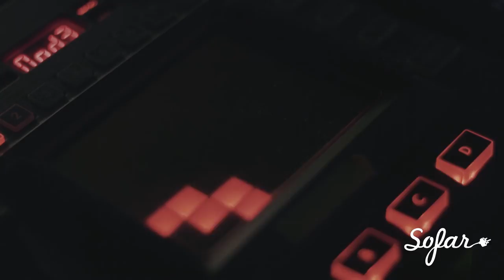Snorri Hallgrímsson - Still Life | Sofar Reykjavík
Snorri Hallgrímsson performing "Still Life" at Sofar Reykjavík on March 28, 2018

Filmed by: Alexander Hrafn Ragnarsson
Leana Clothier

Edited by: Edited & color graded by: Gísli Þór Gíslason

Audio by: Audio recorded by: Óli Hrafn Jónasson
Mixed & mastered by: Snorri Hallgrímsson

Thank you to the magical Aurora Reykjavík for hosting us!